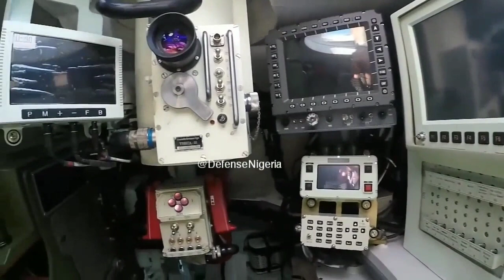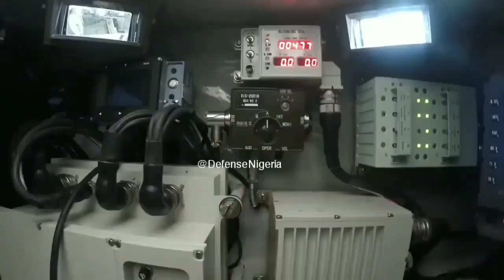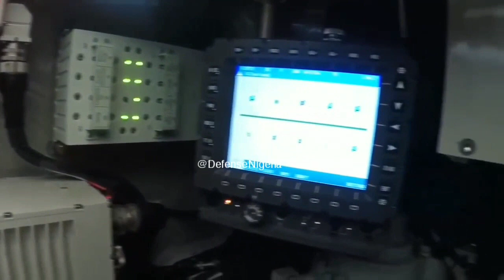Officers and soldiers undergoing training to operate the new VT-4 Main Battle Tank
Officers and soldiers undergoing training to operate the new  VT-4 Main Battle Tank. The VT-4 is a 3rd generation tank. It is among the world's most sophisticated battle tank. Featuring automated loading system, unmanned gun turret and a computerized protection system that protects the tank from incoming projectiles.